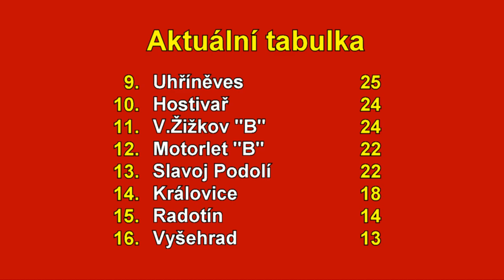Pražská teplárenská přebor mužů 2022/2023 20.kolo